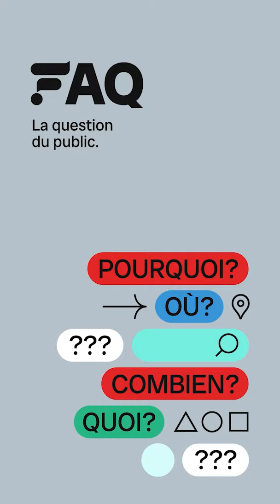Le secret du palais de Bonhomme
Les cubes de glace qui composent le palais du bonhomme Carnaval sont transparents grâce à un processus précis. En effet, il est très difficile d’obtenir ces résultats lorsque l’on congèle l’eau à la maison. Alexane Drolet a rencontré un artisan responsable du palais de glace.